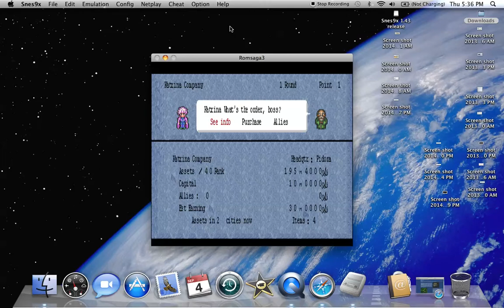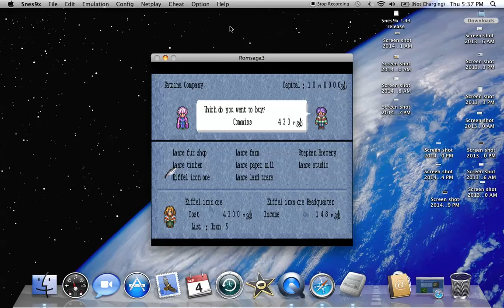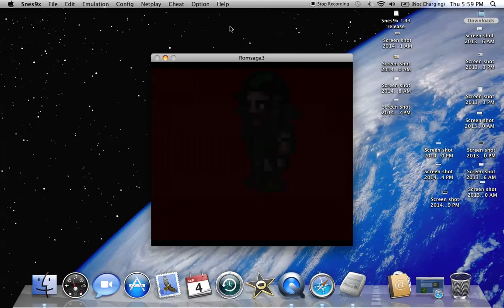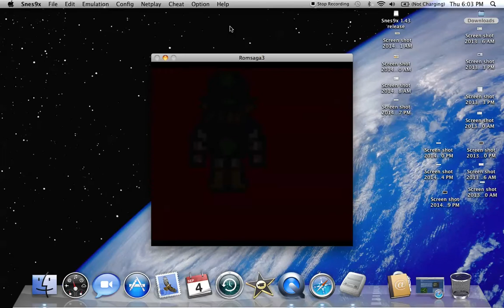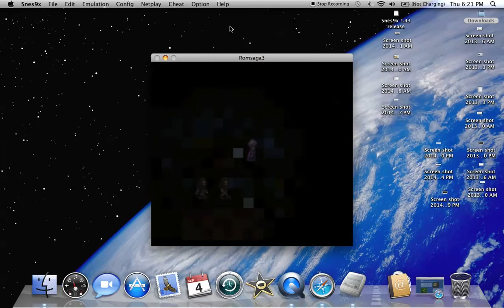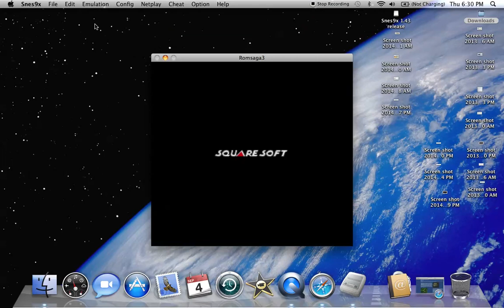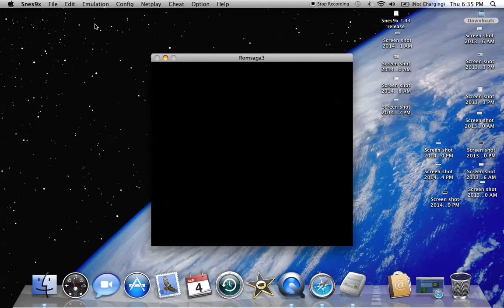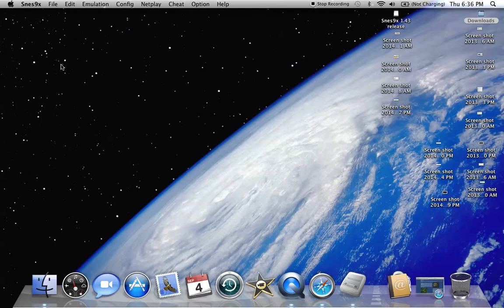Let's Play Romancing Saga 3: Episode 4